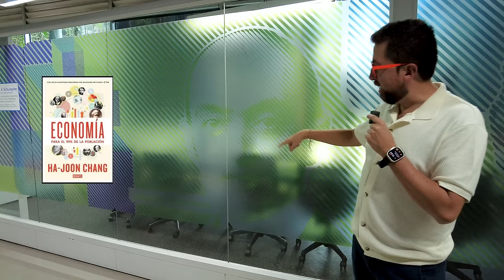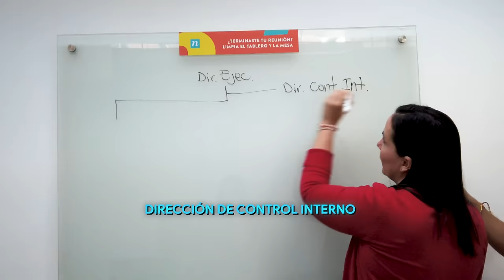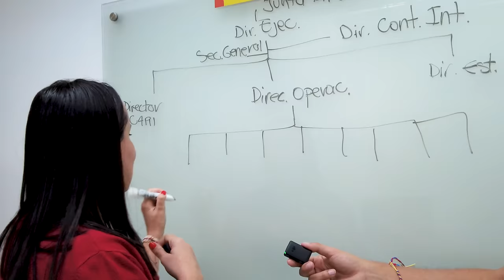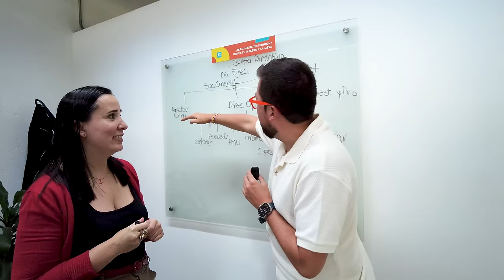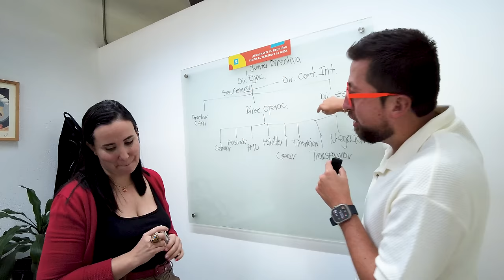CONOCE una de las CUNAS de la INNOVACIÓN en LATINOAMERICA - Marcas que Impactan: Ruta N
Descubrimos cómo esta corporación está transformando la vida de los colombianos mediante proyectos innovadores en áreas como salud, educación, seguridad y agroindustria. Únete a nosotros en este viaje inspirador para ver cómo la cooperación entre el sector público, privado, académico, la sociedad civil y la cooperación internacional están creando un impacto positivo en Latinoamérica. ¡Descubre cómo Ruta N demuestra que Latinoamérica es mucho más que los estereotipos de corrupción y narcotráfico, y cómo su modelo de quíntuple hélice podría ser un ejemplo para otras ciudades de la región!